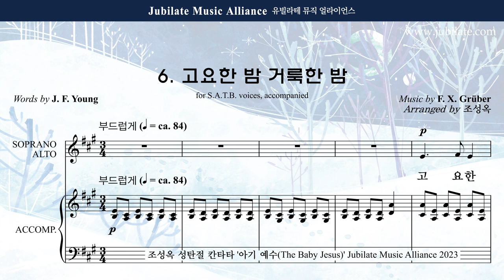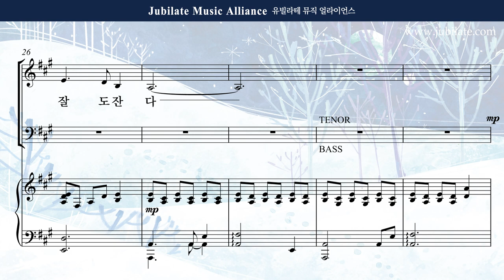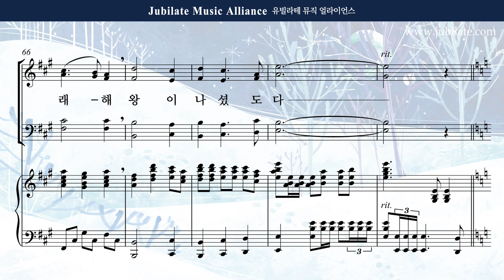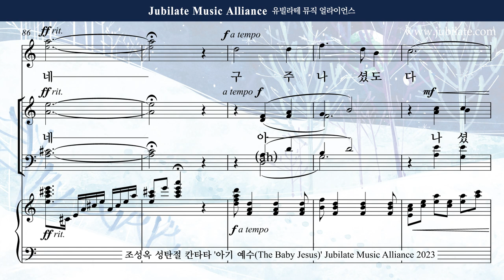[성탄절 칸타타] 조성옥 - 아기 예수 (The Baby Jesus) 6. 고요한 밤 거룩한 밤 Bass